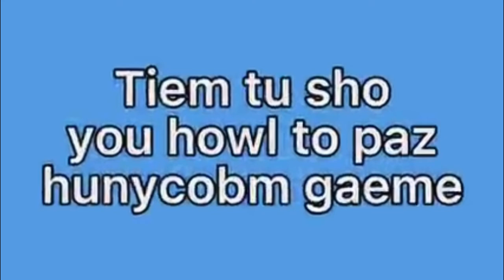Player plays SQUID GAME in Among Us | Part 4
Inspired by Dr Nefardios Squid Game videos 😳🥶🥶

Player from Among Us Logic is trapped in Squid Game but it’s in Among Us. Veteran and MrCheese forced him to compete in the Squid Games so can Player win the Squid Game and finally win something?

This video is just a parody.